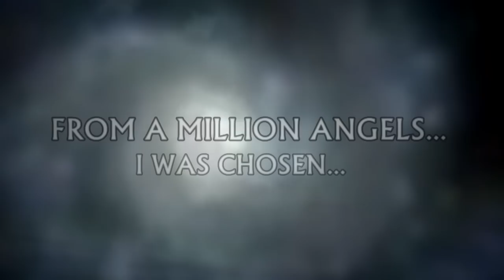EVES INCANTATION - Eve Was The First Name